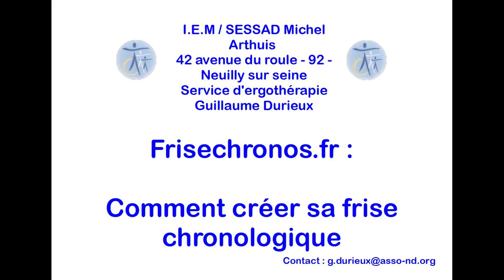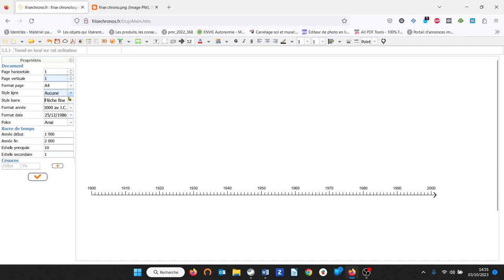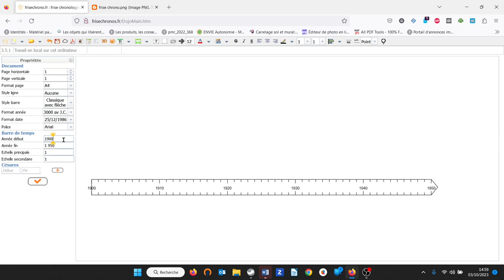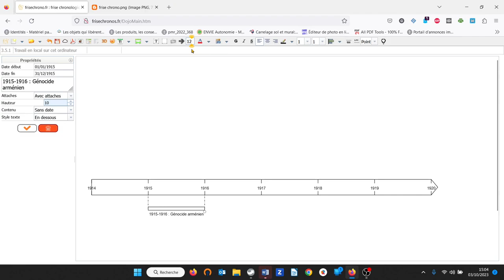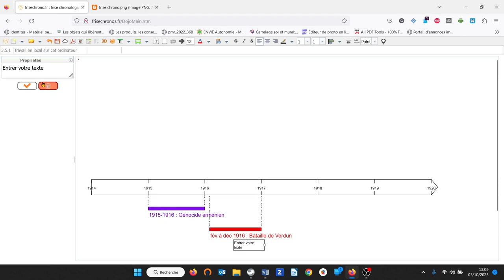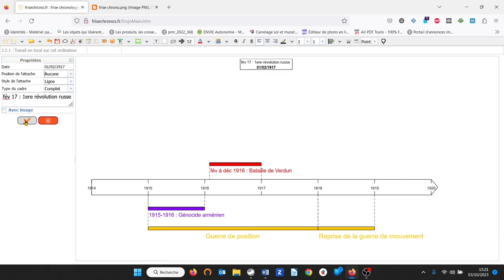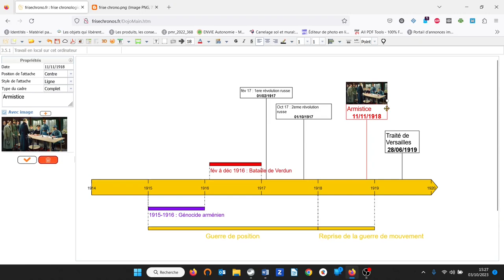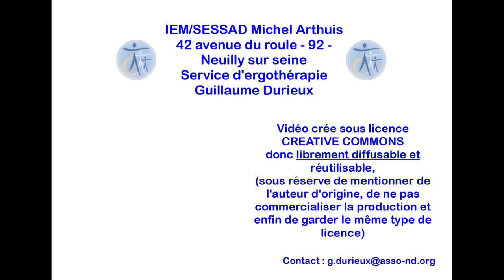Comment créer une frise chronologique avec l'outil gratuit et en ligne Frisechronos.fr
Dans cette vidéo j'explique en détail l'utilisation du site gratuit frisechronos.

INDEX

00:00 - Intro
03:41 - Ouverture du site et d'une première frise
04:51 - Présentation de l'interface générale
11:44 - Création d'une première période
17:37 - Création d'une seconde période
21:17 - Création d'une 3e et 4e période
25:53 - Création d' évènements
30:26 - Modifier la couleur de ma frise
31:47 - Ajout d'une image à un évènement
34:18 - Enregistrer ma frise
35:06 - Export de la frise au format PDF